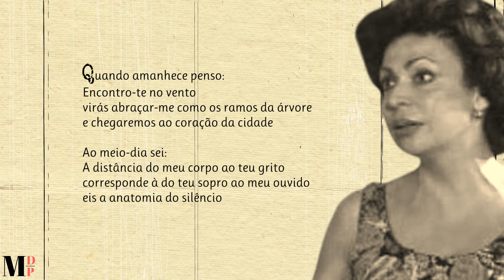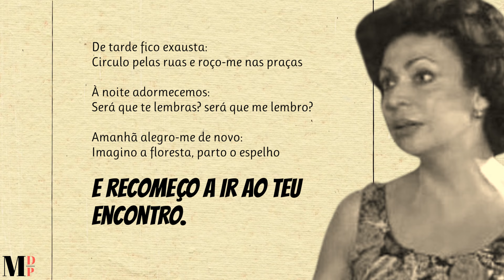Quando Amanhece Penso ... | Poema de Teresa Balté com narração de Mundo Dos Poemas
Poesia e poema de autor português. Teresa Balté é uma poetisa e autora de literatura infantil. Licenciada em Filologia Germânica é, além de tradutora (Büchner, Brecht, Erich Fried, Kunert, Süskind, Miklós Radnóti, afora textos de carácter pedagógico, político e de literatura para crianças), professora universitária (Universidade ELTE, de Budapeste, e Nova de Lisboa). Ainda, participante na Exposição Nacional de Artes Plásticas de Pequeno Formato (1985), na Galeria da Junta de Turismo da Costa do Estoril. Assinou desenhos em Melancolismos, de José Oliveira (1989).

Ajude-nos!

Link Do Vídeo Visite a nossa loja de recordações e tenha um pouco de nós perto de si.